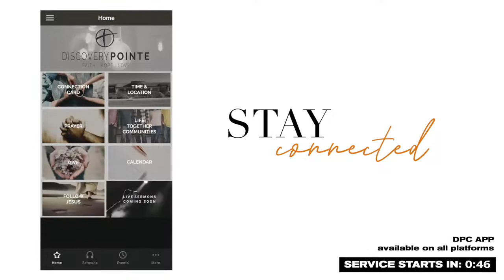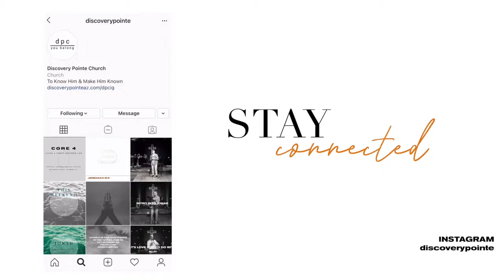The Ways of The Lord | Ron Stoneburner